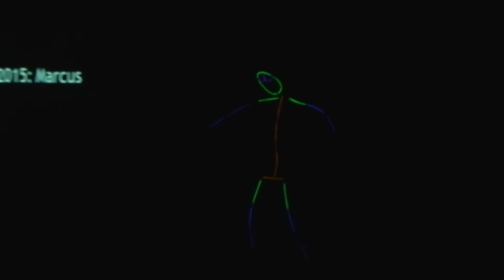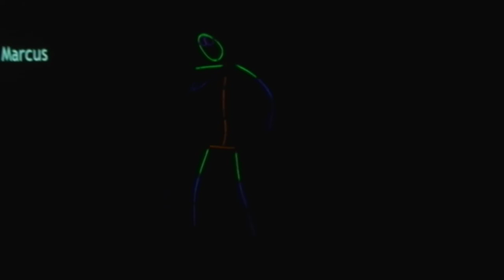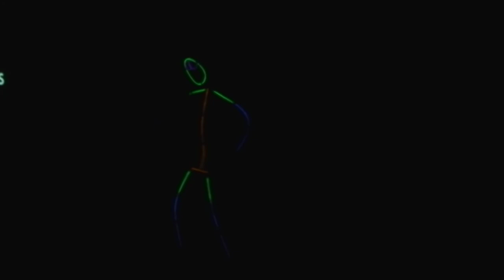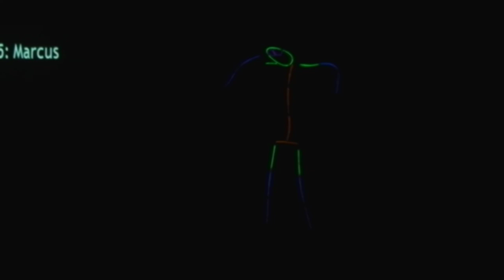UW Mr. Pharmacy 2014 - Marcus Walz "Glow Stick Man"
CAPSI Mr. Pharmacy 2014 Talent Show Portion. I perform a glow stick man dance to an amalgamation of songs.